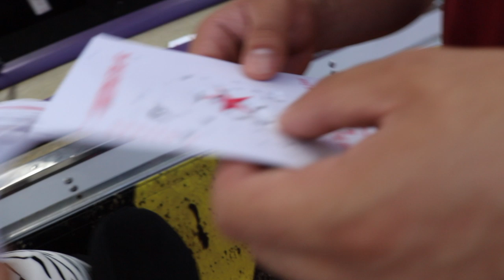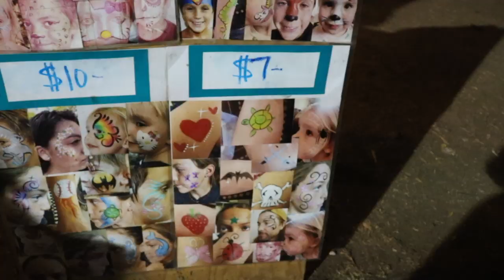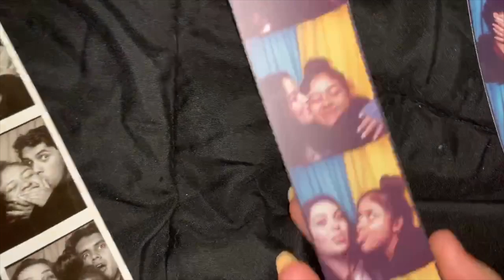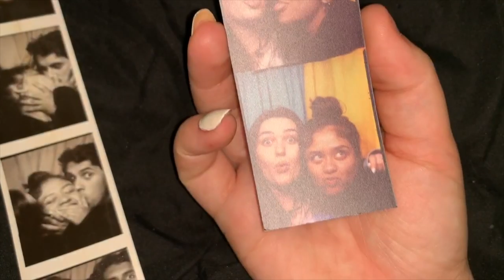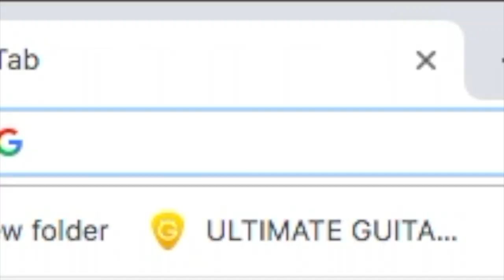How to Survive Third-Wheeling || Vlog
Turning this bicycle into a tricycle. The third wheel is what makes it so special. :’)

I spent too much money and now I’m broke.